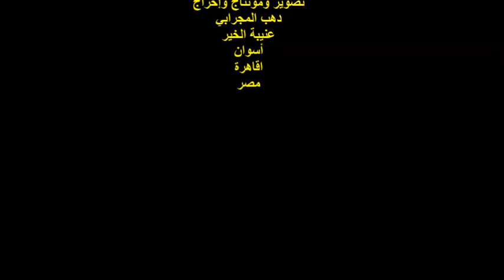ندوة رؤى للإبداع مدير الندوة الأديب والشاعر صالح شرف الدين مشاركة الشاعر عاطف الجندي الفقرة الثان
أمسيةٌ ثقافيةٌ
ندوة رؤى للإبداع
عنوان الندوة : الاحتفاء بديوان : كورونا يا أزمة
ورواية : فوق الجاذبية وديوان : زعلان ليه ؟
مدير الندوة الشاعر والأديب / صالح شرف الدين
مشاركة الشاعر / عاطف الجندي
الفقرة الثانية / ختام الأمسية
وسط البلد / القاهرة
الزمان  : الاثنين   2021/8/2 م